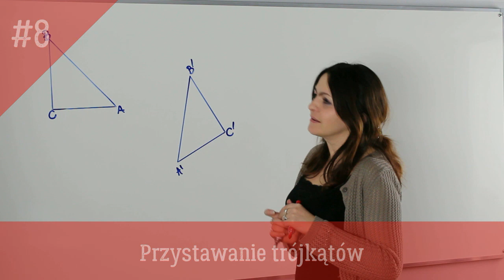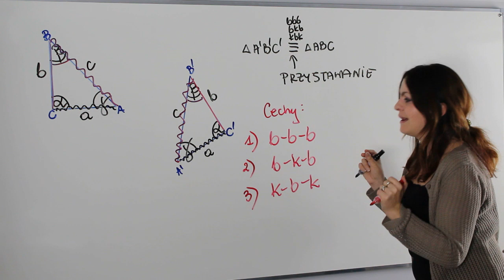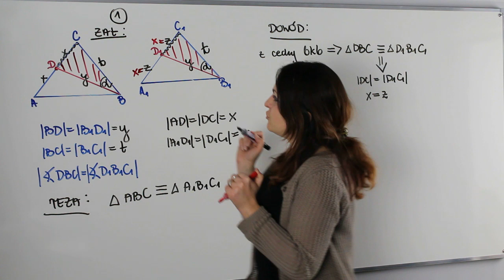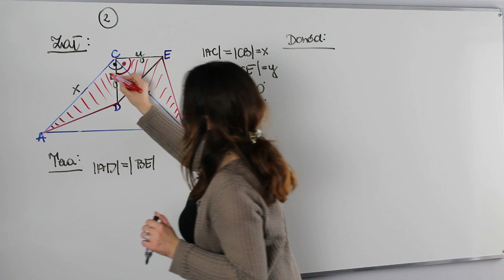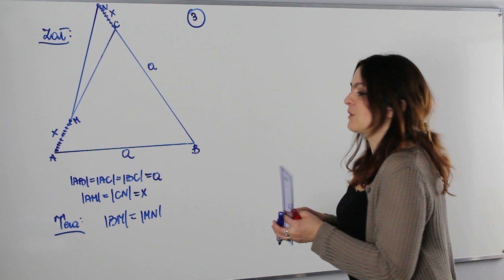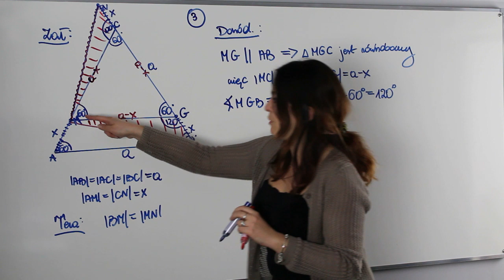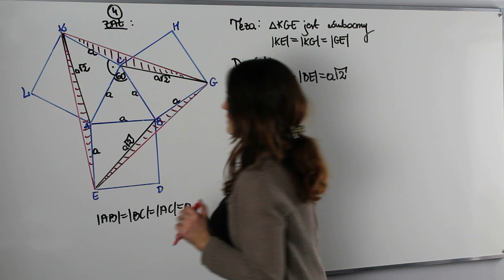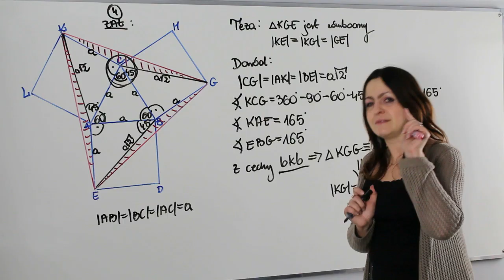Dowodzenie twierdzeń w geometrii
Witam Was serdecznie w kolejnym odcinku z cyklu "Ucz się ze mną".

Dziś dowodzimy twierdzenia w geometrii z wykorzystaniem przystawania trójkątów. W moim odczuciu są to najtrudniejsze zadania, które możemy znaleźć na maturze podstawowej z matematyki.

A Wy co o tym sądzicie? Mam nadzieję, że po dzisiejszej lekcji ten temat będzie dla Was jaśniejszy i na maturze nie odpuścicie zadania dowodowego.

Serdecznie zapraszam!!!